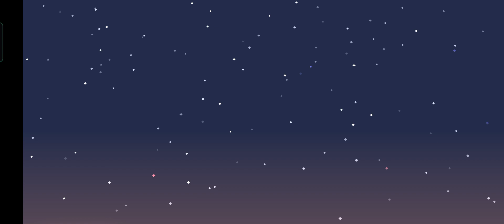RUN AND SAVE YOURSELF || SNOW RUINS❄️ || ALTO'S ADVENTURE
✔️✔️     Ｑｕｅｔｚａｌ Ｇａｍｉｎｇ

                      ༒★彡𒁂彡★༒

♻️ ultimate action game's

web results
akash 814 (@akash81450) • instagram photos and video

♻️facebook akash gaming ➠➠